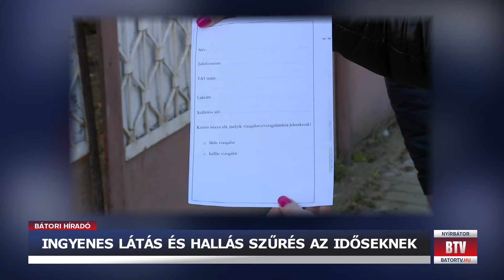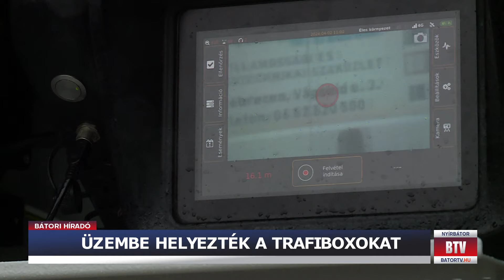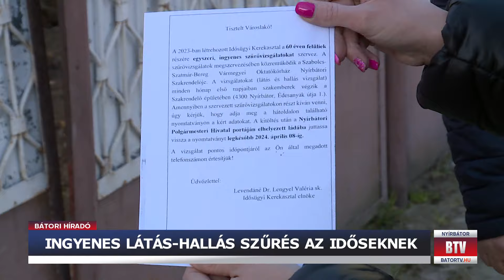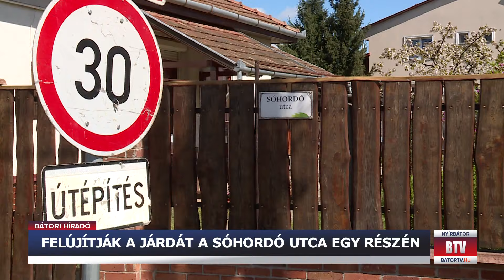BÁTORI HÍRADÓ 2024.04.03.